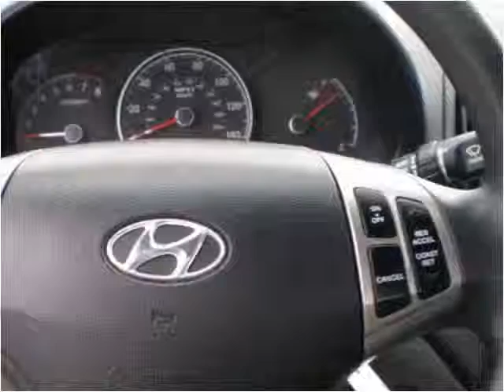2010 Hyundai Elantra Used Cars Lexington KY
This 2010 Hyundai Elantra is available from Big Blue Autos.